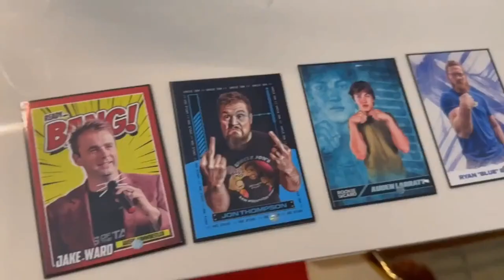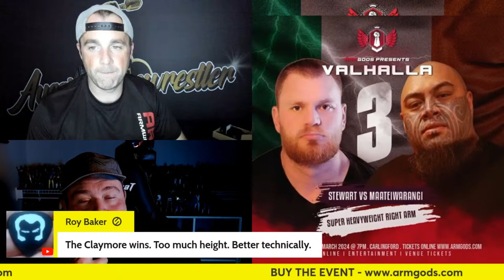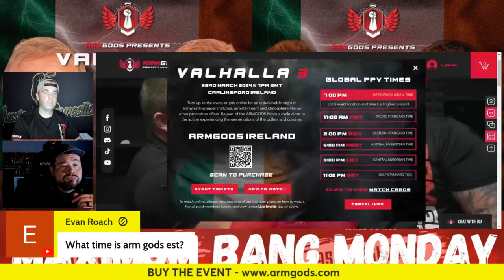ArmGods Vahalla 3 Prediction Show Part 3 | Devon v Levan Update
The final installment for ArmGods Vahalla 3 predictions are in as we go through the last 5 supermatches including Ryan Bowen v Ron Bath
Who will reign supreme at ArmGods
Also we chat about Devon Larratt v Levan Saginashvili, caption game and more